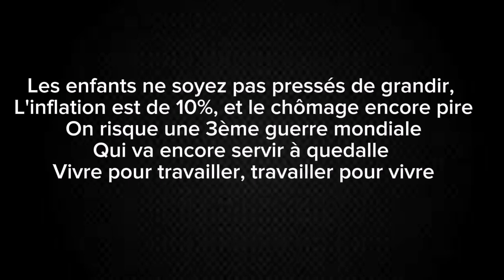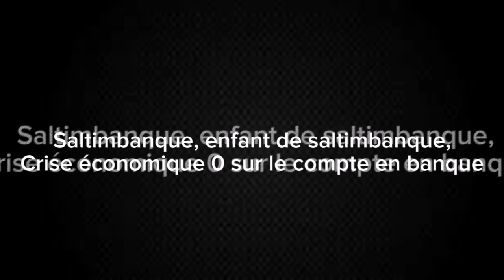Saltimbanque (enfant de saltimbanque)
Musique de comptine, electro, réalisée à titre humoristique. Le sujet est l'actualité : l'inflation, la crise économique, l'écologie...

Musique réalisée par intelligence artificielle.
Les paroles ont été écrites par moi-même.